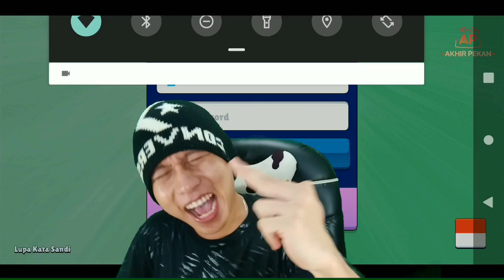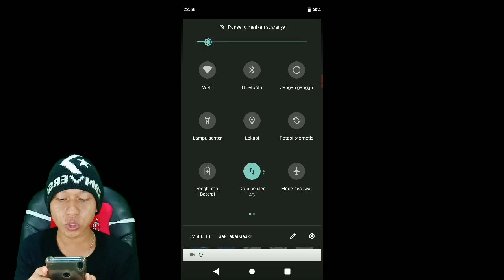CARA LOGIN GAME BAKSO SIMULATOR - CARA MASUK DI GAME BAKSO SIMULATOR ANDY LUKITO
Yg mau donasi ke ane👍🏻😊

10% akan saya sumbangkan di kitabisa. Com, setiap tanggal 1 jika ada yg donet,jika tidak ada akan tetap berlanjut hingga suatu saat ada.

Cara menjadi
-like = mendukung 👍
-coment(positif) = support 😉

1 like dari kalian membuat ku bahagia 😉

🔴Kinemaster
📱Assus
📲 Vivo ***
🎮 Bakso simulator